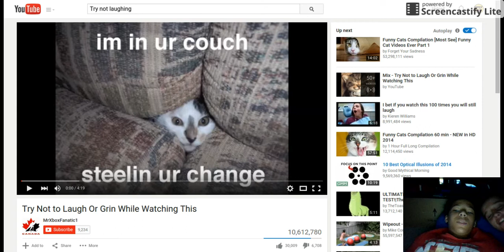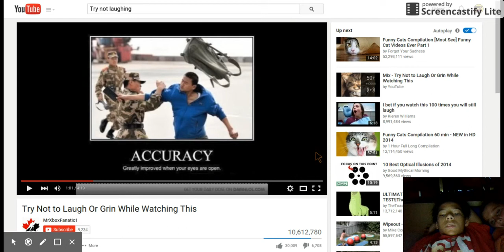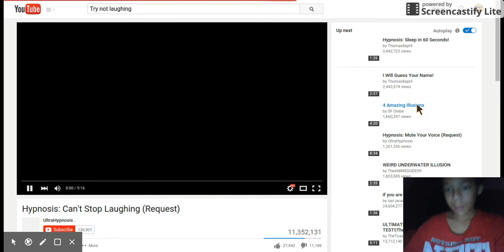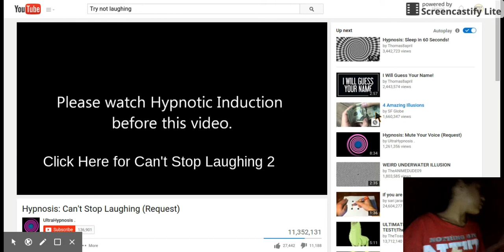Try Not To Laugh,Hypno